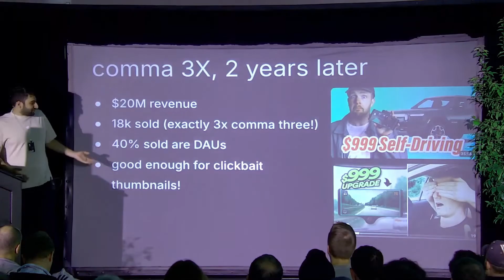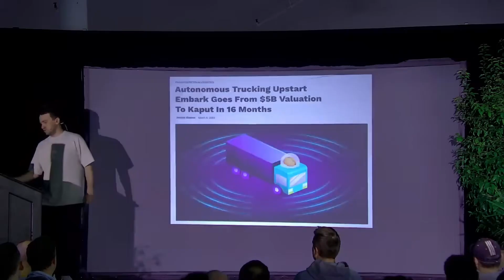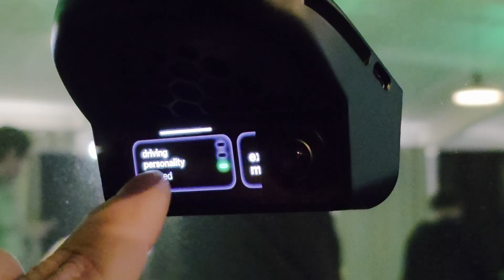From Cars to Robots: Comma Con 2025, Comma 4 Reveal & Future of Openpilot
Join me for a recap of Comma Con 2025 in San Diego!
This video covers the big hardware announcements — the new Comma 4 device, the affordable Body 2 robotics platform, the Compute 100 W eGPU upgrade, and powerful updates from Sunnypilot.
Since this was my first Comma Con, I’ll also share personal impressions of the event, the major talks, and the open-source driving community.

Chapters:
0:00 – Intro
0:25 – Event Atmosphere
0:52 – Adeeb’s Talk & Comma 4 Reveal
2:02 –  Body 2 & Comma Compute 100 W eGPU
3:02 – Sunnypilot Updates
3:29 – George Hotz: Succeeding by Surviving
4:06 – Final Thoughts & What’s Next

Every bit helps keep these videos going—thank you!

I’ve got a Comma 4 on order and will be posting videos soon about its installation, Rivian compatibility, and Sunnypilot support.

As always, I appreciate your support for the channel.